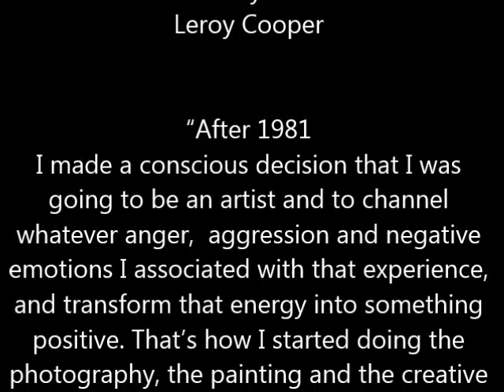"LIKE THIS " Photography by Leroy Cooper Capstone Media Publishing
“After the 1981 Riots... I made a conscious decision that I was going to be an artist and channel whatever anger, aggression and negative emotions I associated with that experience, and transform that energy into something positive.
That’s how I started doing the photography painting and the creative writing.